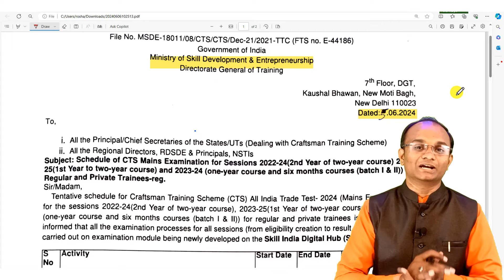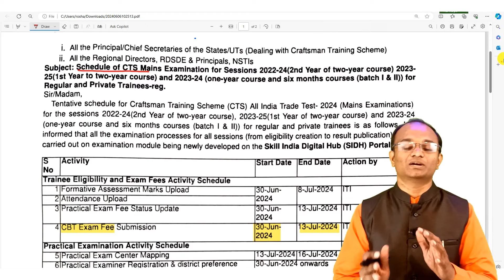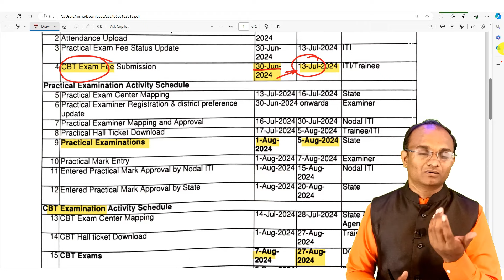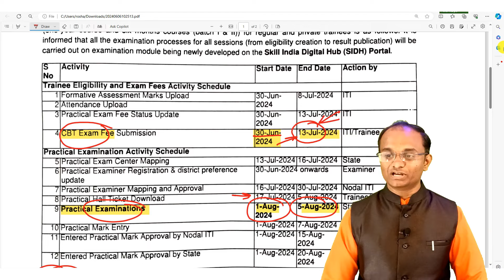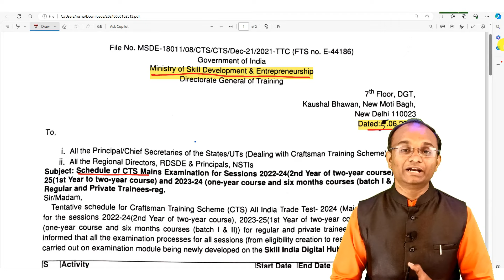ITI Exam 2024 | Practical, CBT Exam Date | Hall ticket Donwood | Result Date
Cover Topic:-
iti exam 2024
iti exam
iti exam schedule 2024
iti cbt exam time table 2024
iti exam time table july 2024
ncvt iti 2024 exam date
bihar iti syllabus 2024
iti exam time table 2024 pdf
bihar iti exam pattern 2024
iti 2022 to 2024 exam date
CBT Hall Ticket kab ayega
iti practikal exam date